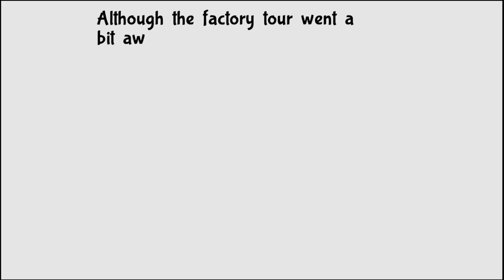Bug Fables Episode 14: Heavy Weapons Bee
And this is its weapon